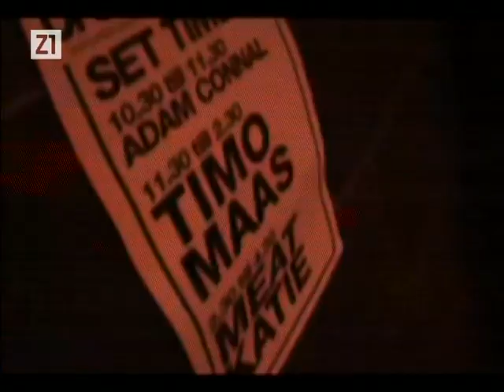DJ Mario Kovač Vs DJ Kneža @ Močvara - interview @ Z1 TV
DJ Mario Kovač Vs DJ Kneža @ Močvara // 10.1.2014.
Interview @ Z1 TV // 9.1.2014